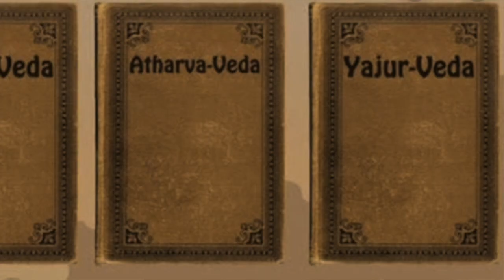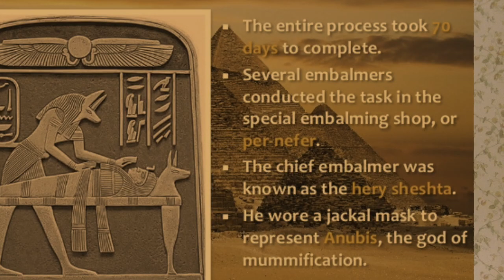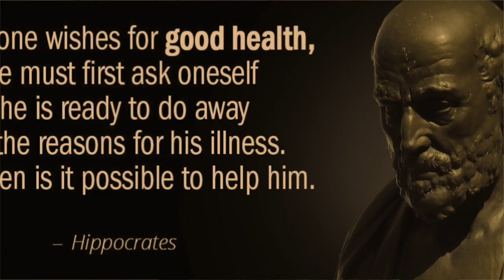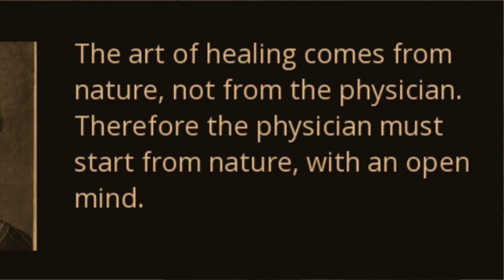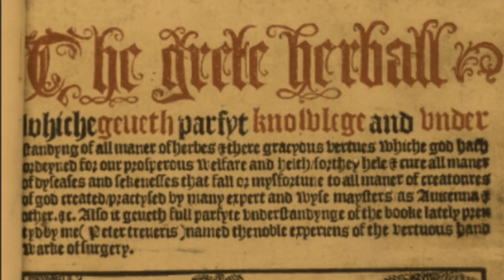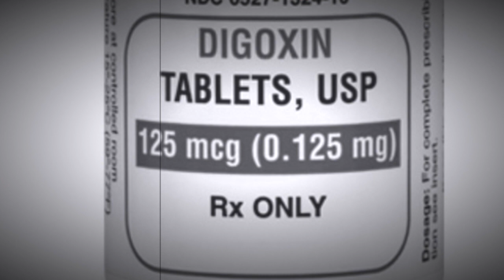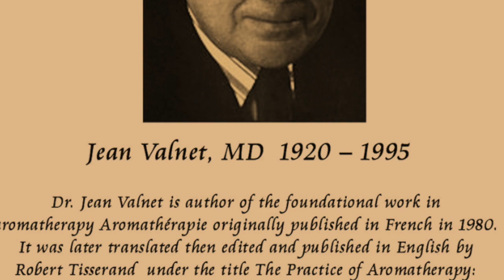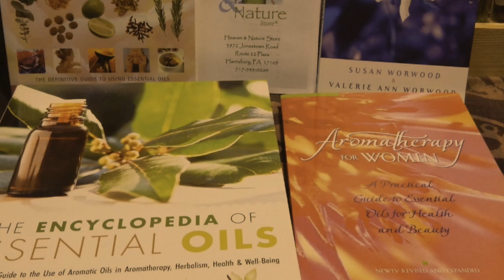The History of Aromatherapy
If you are studying Aromatherapy, I highly recommend you check out the below books, they hold world of knowledge!

Book References.